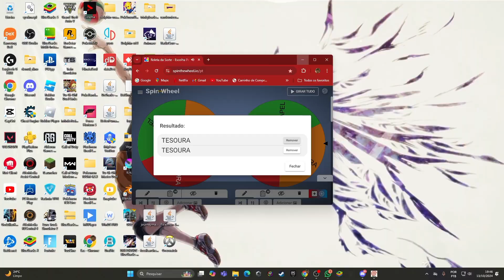dinosaur king awaken torneio EP 10 (tio espino vs @Gabu_prime )